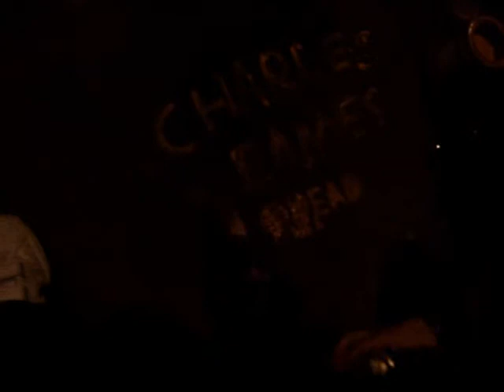Dead Idea - Kill your Idols, Reportage 2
Angel & Chendler performing dead idea in Milan